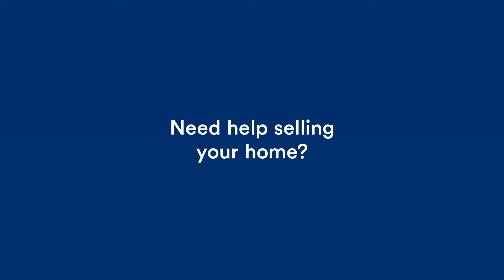Desperate Sellers will Try Anything to Sell Their House! Real Estate Fail!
Property Advertising
Trying to sell your home yourself can feel like shouting into the void.

As a Full Time, Hall of Fame, REMAX Agent & Broker in the Toronto Real Estate market for the past 13 years I can help mentor you to embrace the entrepreneur life with smart house hacking tips and advice to achieve cash flow through smart passive income.  In today's economy having financial education is crucial to understand the modern concept of physical asset management, when to buy and hold, or when to cash out.